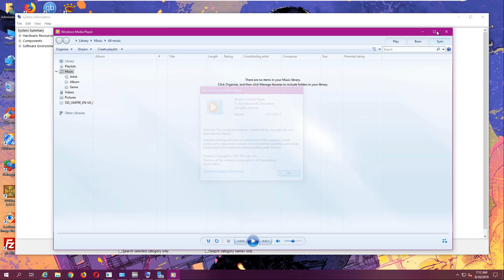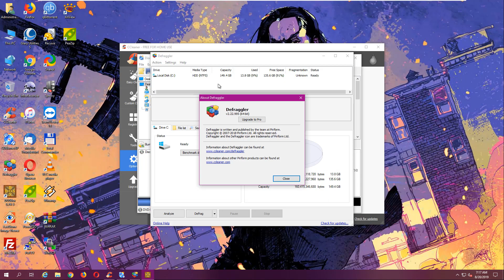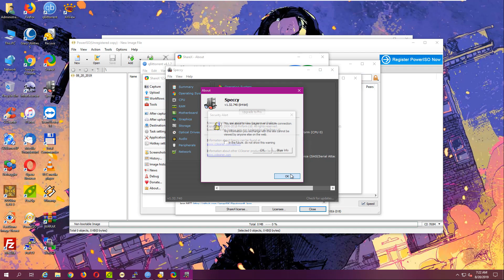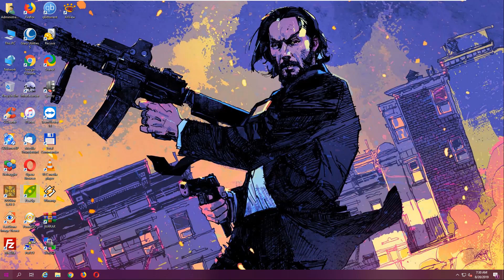Windows Server 2019 Datacenter RTM in VMware Workstation Pro!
Well, TheWindowsFanboy5384 (aka. ShermanWare) all VMs video has been turned into a non-public, Just on the channel is in the playlist "Old ABCs Videos" Have all VMs video for everyone.

Product key: 6NMRW-2C8FM-D24W7-TQWMY-CWH2D
(You can skip this product key)